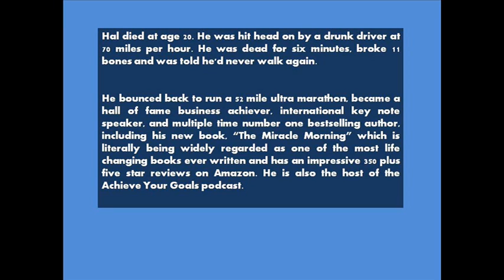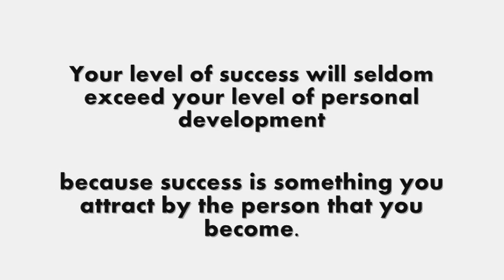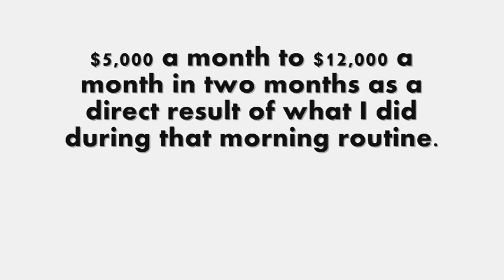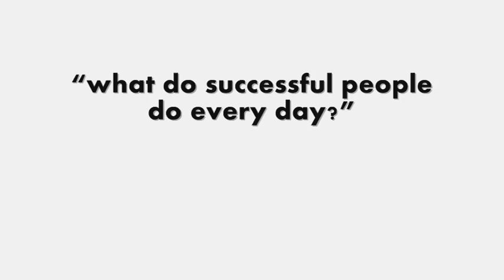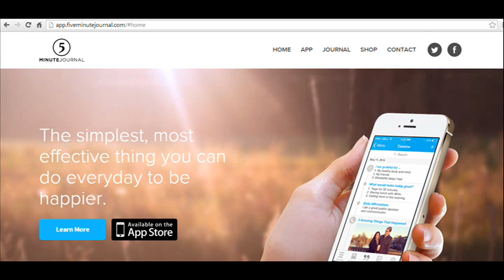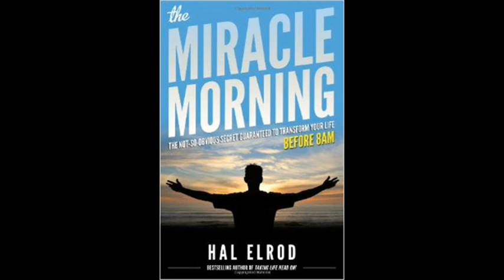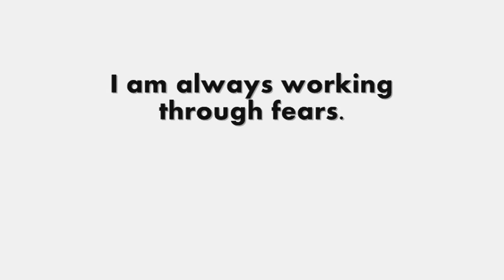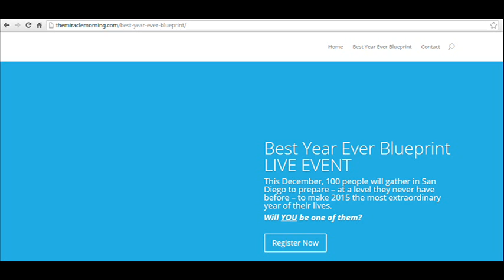Hal Elrod on exactly how to go from deeply depressed to living a THRIVING life.